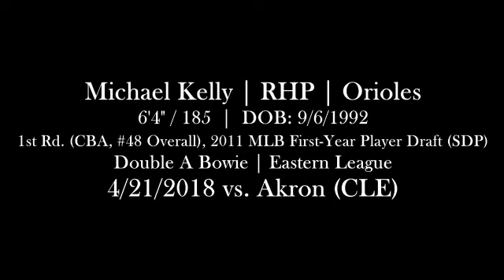Michael Kelly (4-21-2018) vs. Akron (Bowie, MD)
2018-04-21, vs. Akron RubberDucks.